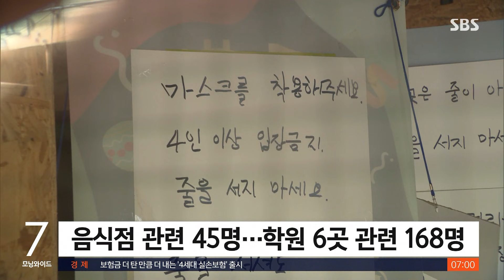수도권에 퍼진 델타 변이…"국내 확산 가능성 커져" / SBS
최근 확진자 현황을 보면 수도권에서 확진자 수가 급증하고 있습니다. 그 원인 중 하나로 보건당국은 전파력이 강한 델타 변이를 꼽았습니다. 서울 홍대 근처 주점 관련된 집단 감염에서 델타 변이가 확인됐습니다. 국내 확산 가능성이 커지고 있습니다.